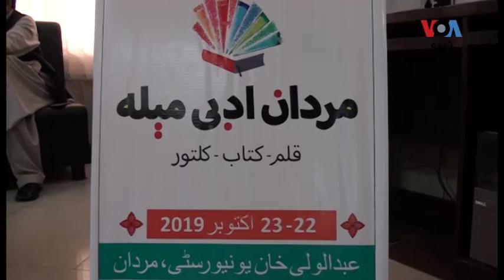د مردان په عبدالولي خان یونیورسټۍ کې ادبي مېله وشوه